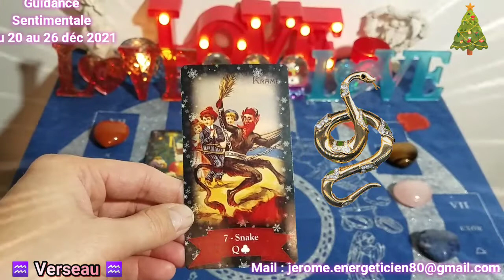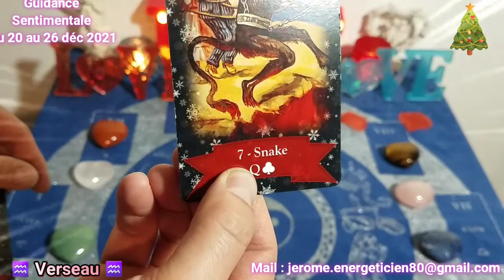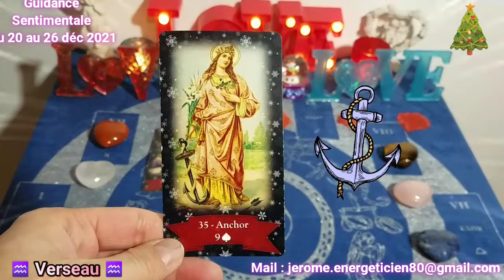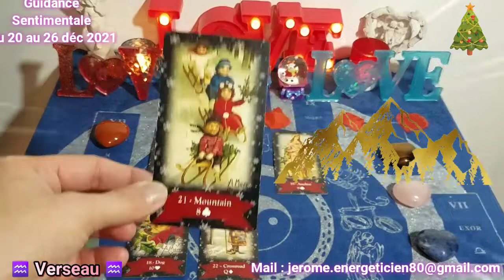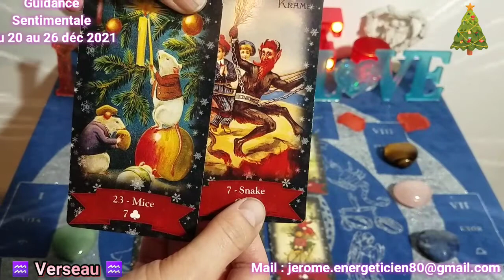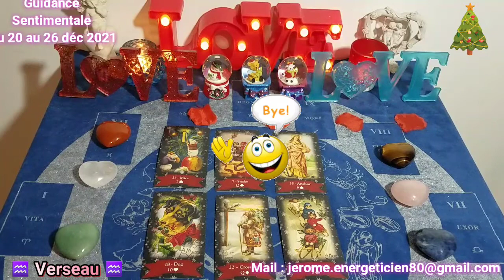💖♒ VERSEAU : Sentimentale Semaine du 20-26 déc 2021 ♒💖